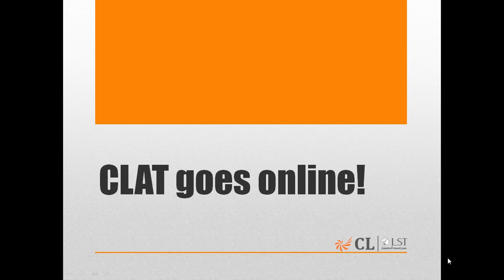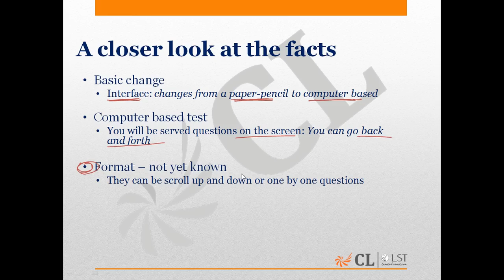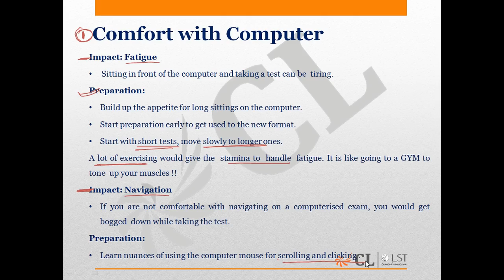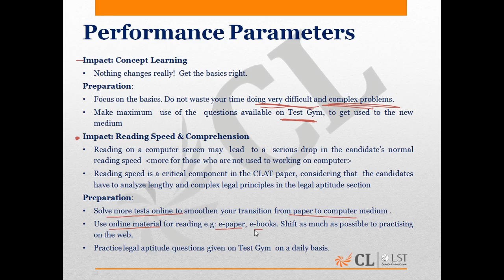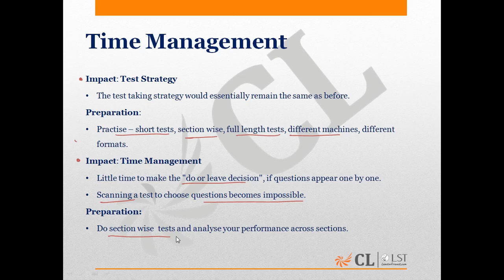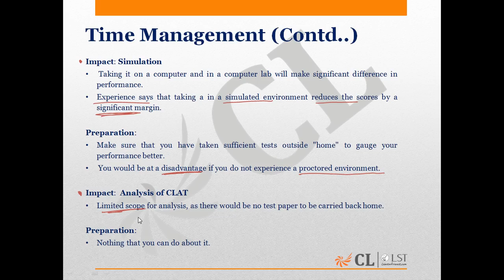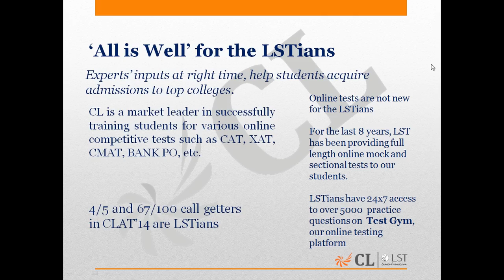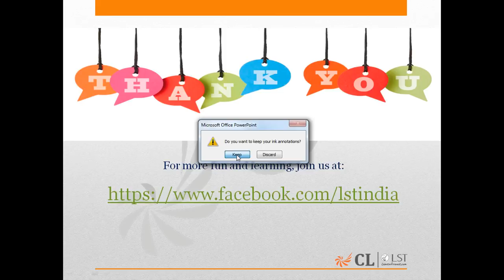LST CLAT 2015 goes online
CLAT 2015 GOES ONLINE